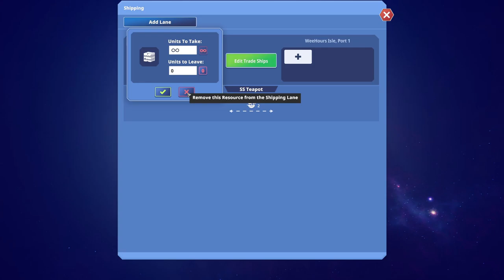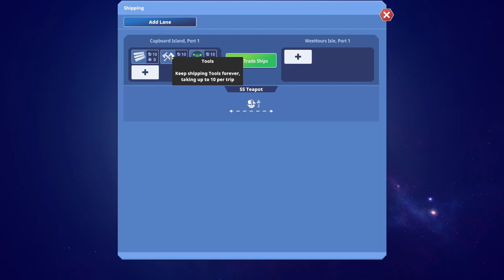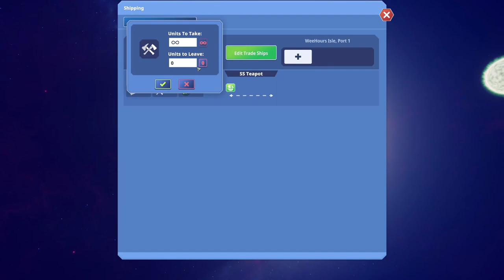The Route to Space | Before We Leave - Part 3 (Calm Post-Apocalyptic City Builder)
Before We Leave continues and we discover a new island and also a new and exciting means of transport... a broken spaceship! It looks in pretty bad shape but surely it can be repaired?

We build up our islands a little, making sure that there is plenty of food and resources available, plus we get some clothing manufactured over on WeeHours Isle to keep the people there from becoming fatigued from their desert tiles.

The tiles on the planet are all revealed thanks to some excellent exploring by our scout ship and we settle on our third island, ready for more adventures.

Your people have spent generations underground. They’ve missed the caress of sun on skin, the squelch of soil between toes, the tickle of flies on noses. They emerge, full of wonder, and with absolutely no idea how to grow anything except potatoes.

Rebuild civilization by building huts, harvesting… potatoes and expanding your reborn society to other continents and eventually other planets. Manage resources, discover ancient tech and create a planetary network of colonies to thrive in your solar system.

But the universe is not safe. Ancient, ancestral guardians demand attention and challenge your cities. The planets you inhabit are scarred by the disasters that drove your forebears underground, and those catastrophes will punish poorly managed worlds.

Before We Leave is a (mostly) non-violent game. There are no weapons, no battles with neighbours for control of resources. You can, however, perish at the flippers of vast planet-gobbling space whales that graze on your worlds and threaten your civilization.

Play, chill out, and expand the fabric of your reborn society at your own pace and create your own solar system of rehabilitated planets. Just watch out for those pesky gigantic intergalactic plankton-feeders.